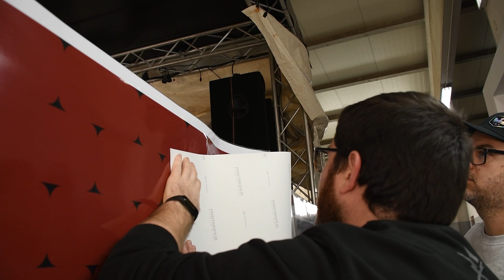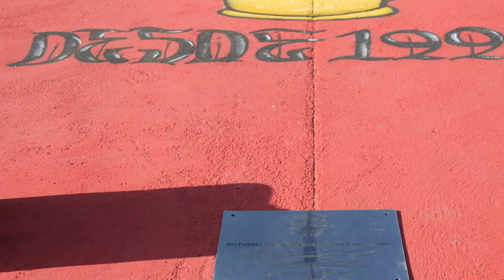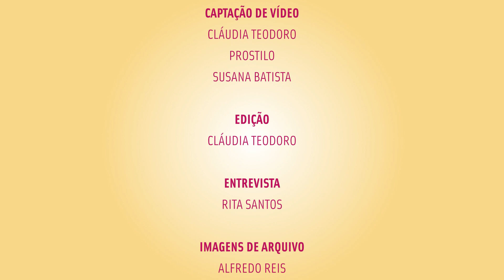Histórias e Memórias do Carnaval de Torres Vedras – Episódio 8 – Lúmbias Grupo Carnavalesco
As Lúmbias Grupo Carnavalesco estão na série documental “Histórias e Memórias do Carnaval de Torres Vedras”, num episódio que conta a sua história e mostra a preparação do carro que leva consigo inúmeros foliões durante o Carnaval de Torres Vedras.
Em 2023, assinalaram o seu 25.º aniversário com a inauguração da “Rotunda das Lúmbias”, onde habitualmente se instalam e preparam o almoço na terça-feira de Carnaval.